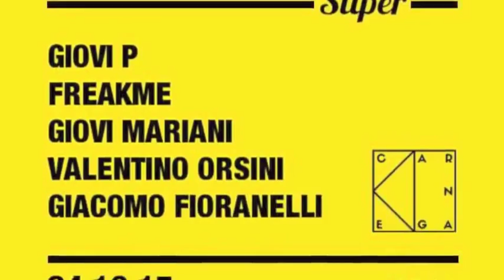CARNAGE Super @ Gratis Club Senigallia 24.10.2015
Sabato 24 Ottobre 2015, dopo il successo della stagione estiva CARNAGE ritorna nella splendida cornice del Gratisclub Senigallia , tutto lo staff al completo per rendere magica questa fantastica notte. Giacomo Fioranelli FreakMe Giovi Mariani DJ Dj Giovi P. Valentino Orsini